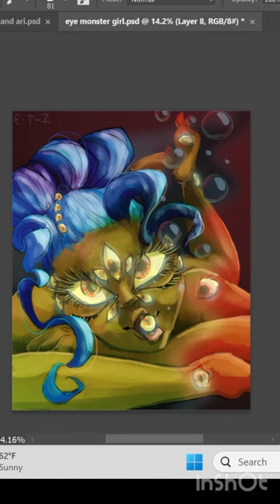Sometimes I Hate My Art… This is How I Fix It!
This is a piece I have already considered “completed”. But if you’re an artist, you know a work is never truly finished, just good enough to show. And I felt like I didn’t do my best rendering the piece I had initially drawn. The colors were muddy and flat, the eyes were too simple, and the line art looked shoddy. And this is an illustration that I’d like to sell, so I feel it should be of a much higher quality. Therefore, I revamped it and made it a lot more vibrant. There’s still some work to do, but I’m happy with the progress so far!